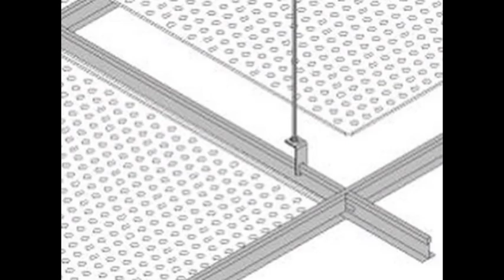Techos de aluminio en Sarral - Techos Sarral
Techos de aluminio en Sarral - Techos Sarral. Tlf y Wassap: 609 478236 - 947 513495. Techos Aranda fabrica falsos techos de aluminio para su uso en su uso en cocinas, baños, balcones, oficinas. Techos de aluminio en Barcelona.

Techos de aluminio en Sarral,
Techos de aluminio en Barcelona,
Techos Barcelona,
Techos Sarral,
techos aluminio Sarral,
techos metalicos Sarral,
techo Sarral,
techo aluminio Sarral,
techos metalicos en Sarral,
techo metalico Sarral,
Fabrica techos en Sarral,
Falsos techos de aluminio en Sarral,